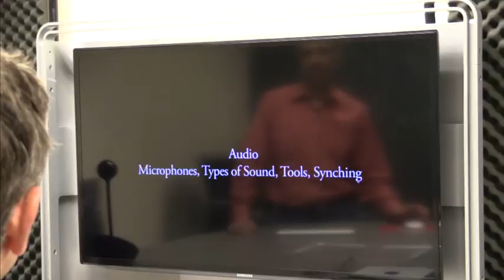About the Master of Science in Instructional Science & Technology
Dr. Eric Tao and faculty members from the school of Information Technology and Communication Design at Cal State Monterey Bay explain the unique benefits and advantages of the MS in Instructional Science & Technology (MIST) and the career opportunities available to graduates.

The Master of Science in Instructional Design and Technology degree program responds to the increasing demand for professionals with skills in education technology, learning theory, instructional design, interactive media, assessment and research. Whether a corporate trainer, classroom educator or a person developing coursework for those professionals, the MIST program enables graduates to advance their careers in this rapidly growing field.